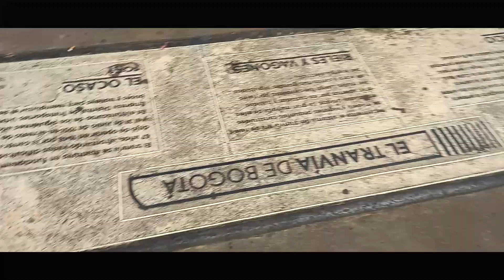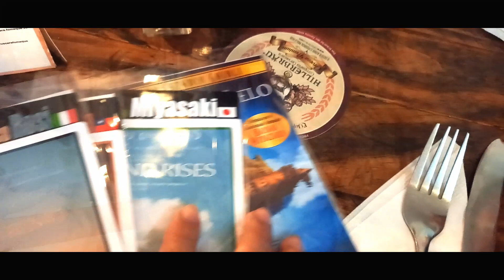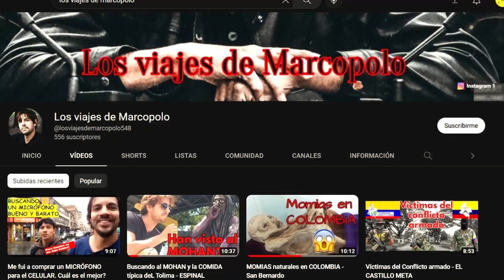😱 Visité la plaza PROHIBIDA - Centro de Bogotá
Aprovechando mi visita a Bogotá, visité la Plaza Nuñes, nunca antes abierta al público; también conocí algunos lugares de la Candelaria.
Acompáñenme en mi recorrido!

Por fin abierta la plaza Nuñez - VIsitando el Centro de Bogotá